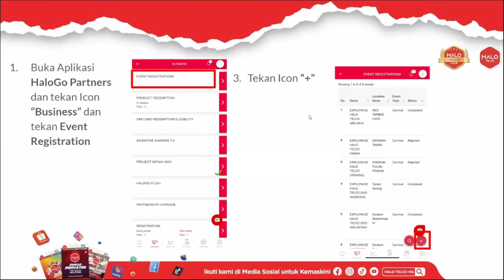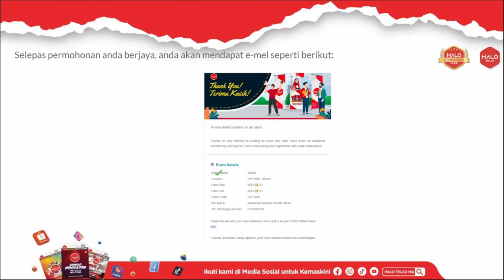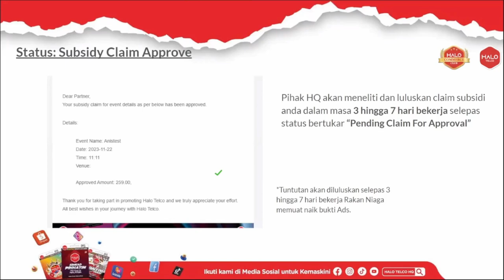OFFLINE EVENT HALO COMMERCE CLUB